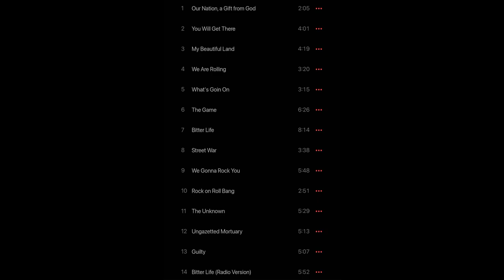Death/Heavy Metal & Heavy Rock Albums From Botswana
Picture credits goes out to their owners.